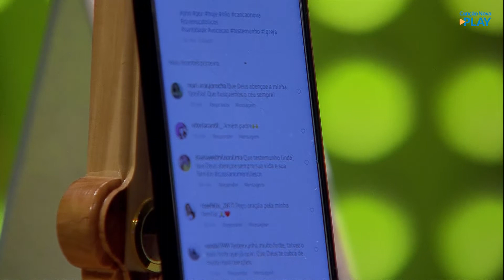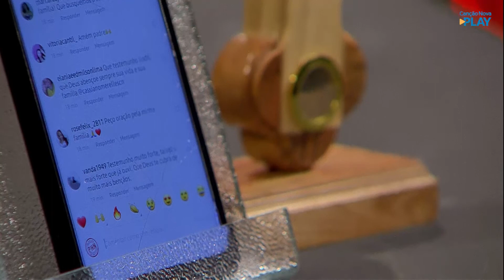PHN - Participação: Cassiano Meirelles - 02/03/2021